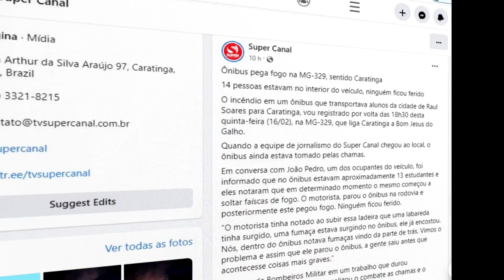Ônibus Pega Fogo